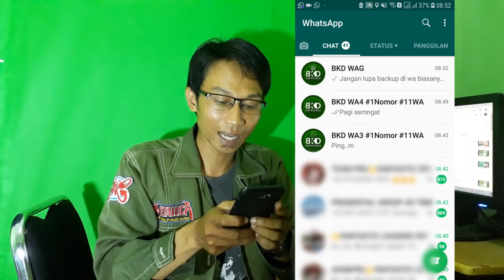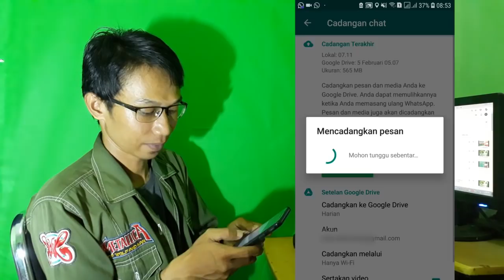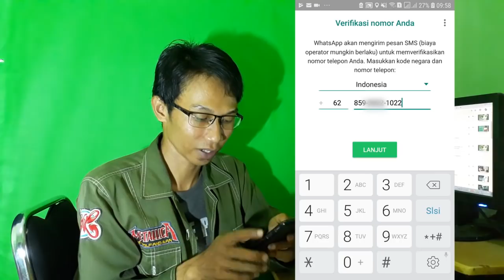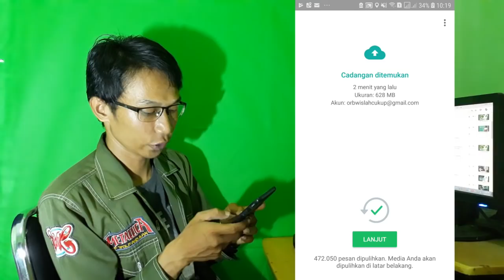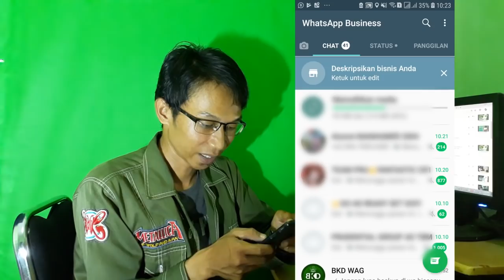Trik Jitu Pindah WA Biasa ke WhatsApp Bisnis Tanpa Kehilangan Data dan dengan Kode Verifikasi Otomat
Trik Jitu Pindah WA Biasa ke WhatsApp Bisnis Tanpa Kehilangan Data Tips cara Pindah Akun WA Pribadi (Biasa) Ke WhatsApp Bisnis dengan Kode Verifikasi Otomatis.

Hi guys...
Video kali ini saya akan berbagi tips dan trik cara pindah akun whatsapp biasa (wa pribadi) ke akun whatsapp bisnis tanpa kehilangan data whatsapp sedikitpun dan tentunya kode verifikasi tidak menunggu lama-lama.

Justru kode verifikasi ini akan dikirim secara otomatis sehingga kalian tidak perlu repot-repot menginput kode verifikasi.

Silakan simak video ini sampai selesai ya guys, agar kalian tidak salah setting...

BKD tutorials menyajikan video-video tutorial yang dikemas secara sederhana, mudah dipahami dan tentunya mudah untuk di praktekkan.